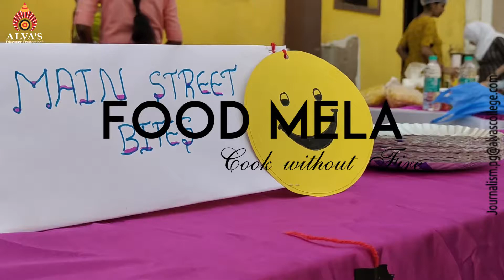Food Mela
Delicious foods- Finger licking taste- Treat to taste buds- Favorite varieties

Here is the highlights of 'Food Mela' organised by Dept. of P.G. Studies  in Journalism and Mass Communication and Open Elective Students in Journalism.

A Production of P. G. Studies in Journalism and Mass Communication